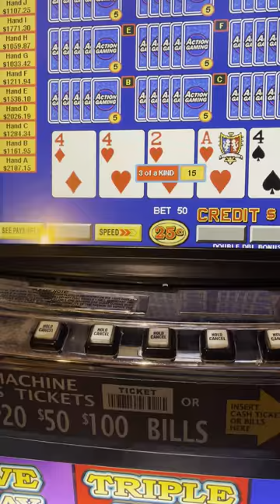Foxwoods, 10-Play DDB, Big Finish to the Night?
Last of the trip. Can I finish strong or with a whimper?